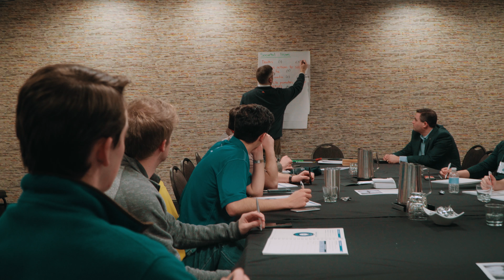2018 Presidents Leadership Conference - Phi Delta Theta Fraternity